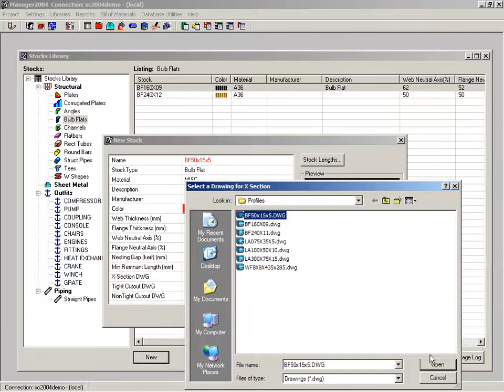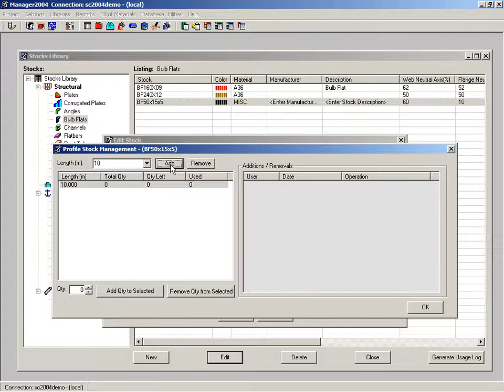09 Add stiffener stock SHIPCONSTRUCTOR